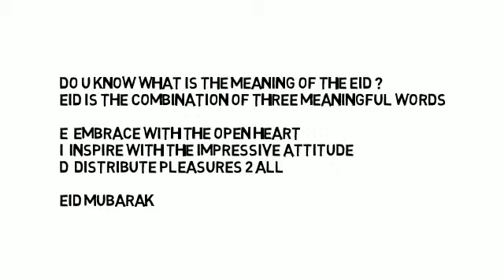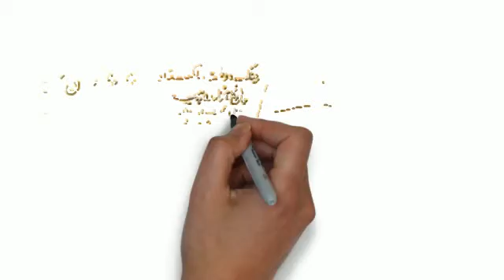EID_Card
Eid_Card_Collect_Your_Eidi_From_ Here